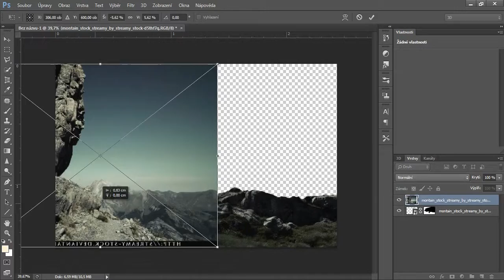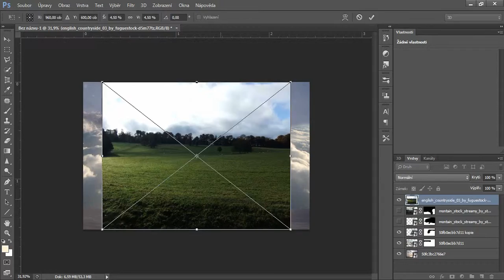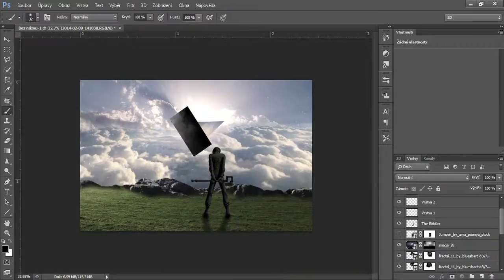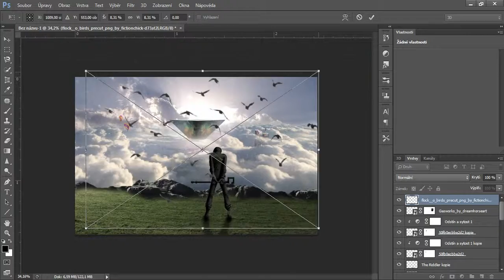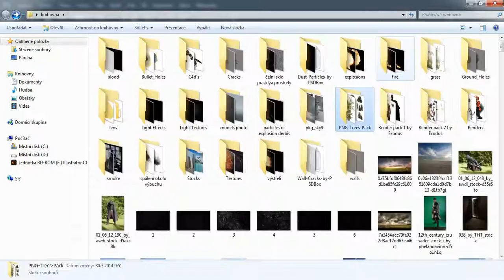Above the clouds